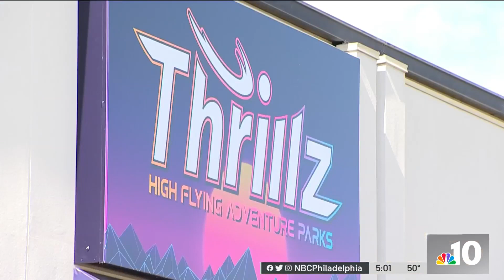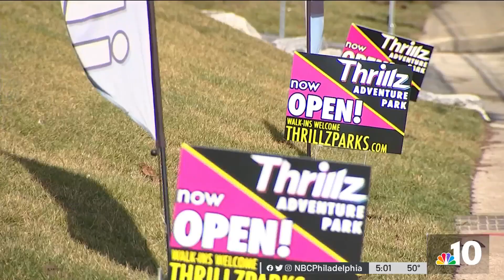Off-Duty Officers Save Boy's Life at Thrillz Adventure Park in King of Prussia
Off-duty officers jumped into action when they noticed an 8-year-old child hanging by a rope around his neck at an indoor theme park in King of Prussia. The boy is now okay. NBC10’s Deanna Durante sat down with one of the officers who described the rescue.